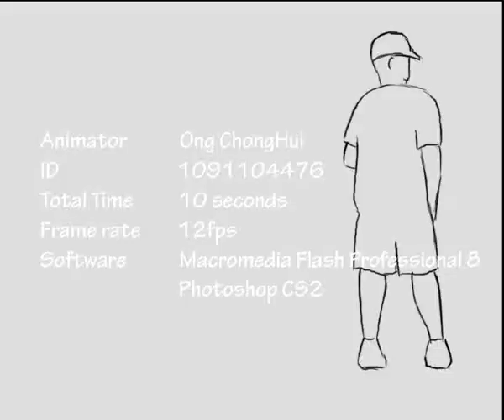Baseball animation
In this assignment. we need to draw a 10sec animation that a least with 3 principle of animation.